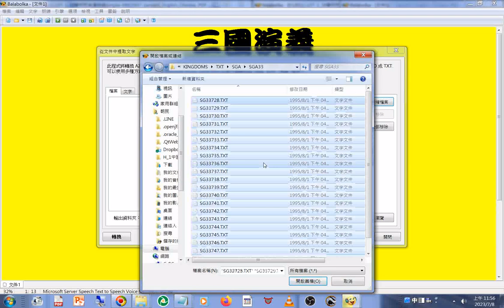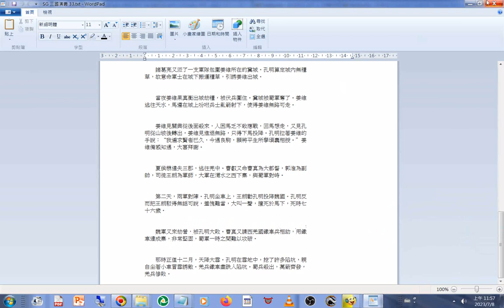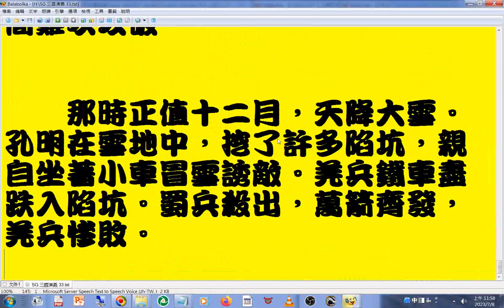SG三國演義 第33回#帝王殺王后#德不配位，災禍必臨魏王曹丕得了重病，有人說是甄后在詛咒他，曹丕信以為真，便殺了甄后 不久便死了。享年僅四十歲#文件合併#操作實況#程式 名稱是#Balabolk